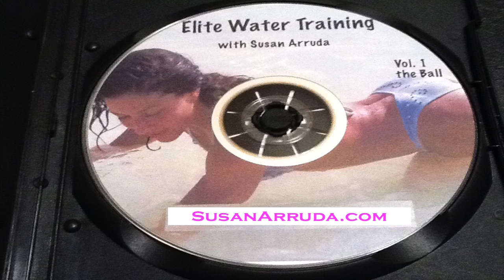Water Training - Abs and Core Balance Challenge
Get my Top 10 Next Level Abs Definition Moves FREE and learn all about my workouts and programs, including my Elite Water Training video workout

Hit the water for some core training at the pool, beach or lake! No underwater footage available here, but essentially, you're striving to keep your back straight and upper body as still as possible as you bring your knees up to your chest, and then extend your legs and strive to get your toes to the top of the water surface, maintaining a 'V' body position. Modify by doing one leg at a time as you have your other leg down, (then held tight to the chest) and then switch step it.

Let me know if you're able to perform the posture challenge move at the end! 💪